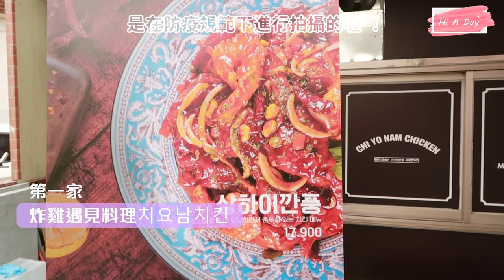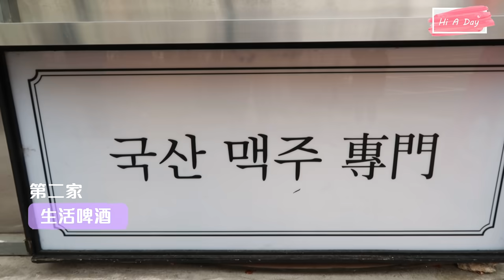這些全部都是台灣人會喜歡的韓式炸雞？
這次是受韓國政府邀請去幫這些餐廳評價進軍台灣的可能性
所以可以吃又可以老實說好開心啊XDDDDDD
有想要知道更多的細節，歡迎留言給我們
或是有希望可以進軍台灣的韓國料理
也歡迎留言給我們唷!!

影片中出現的三家餐廳在我的IG hxyxlx421有TAG
第一家是 치요남치킨 炸雞與料理的相遇